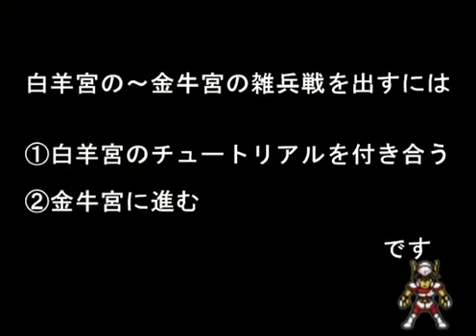Saint Seiya PS2 01 BONUS TAURO GEMINIS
TAURO GEMINIS